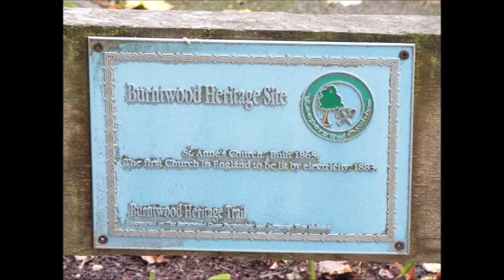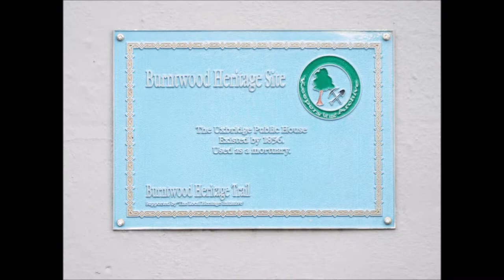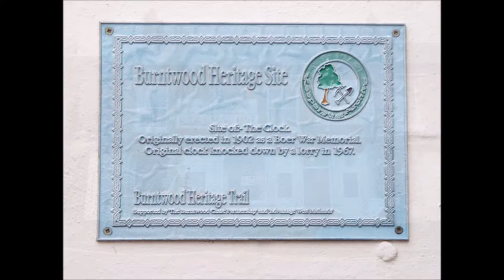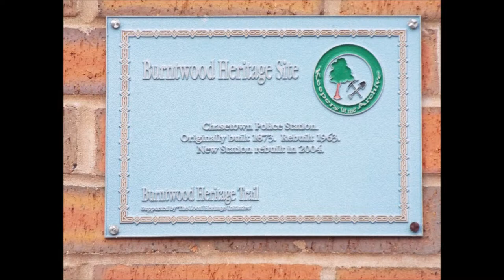Chasetown revisited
wondering around Chase Town, Burntwood, Staffordshire.
Chasetown developed in the mid 19th century as a coal mining village.

The previous time i visited here.
High Street Chasetown
Chasetown memorial park
please note due to the age of these leaflets and videos some of the information above maybe out of date.